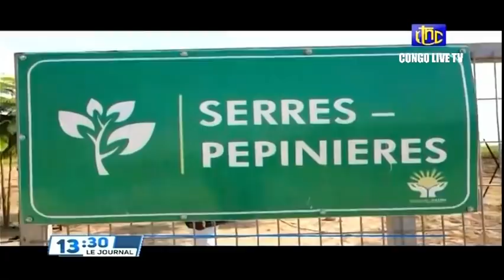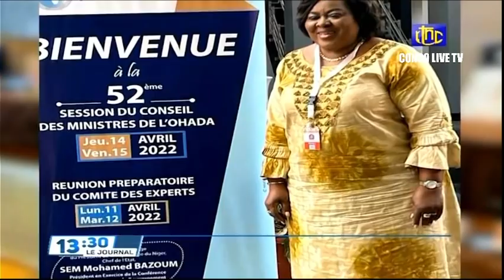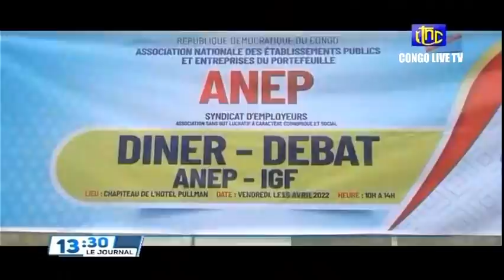🔴RDC : SUIVEZ LE GRAND JOURNAL DE CE SAMEDI LE 16.04.2022 RTNC EDITION 13H30